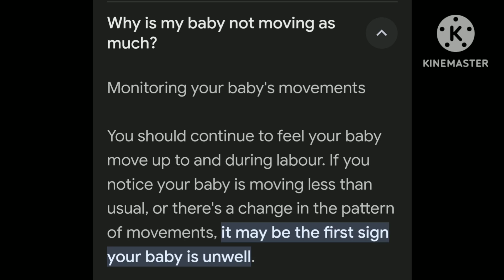why is my baby not moving as much?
mere chanel me apku mere pregnancy
journey aur personal experience aur
4pregnancytips with proof share kiya hai
aur pregnancy diet &pregnancytips
& all reports in my videos r available
normaldelivery & cesareandelivery
both experience r here babyboy &babygirl pregnancyvideoviral @mothervlogs